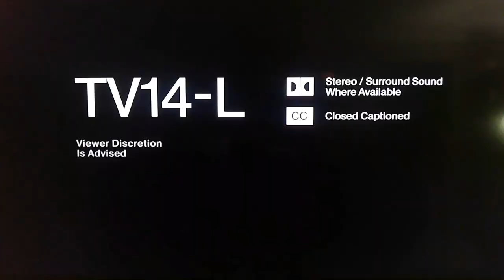Paramount Plus w/Showtime Feature Presentation (2024)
I Heard Showtime is Now With Paramount+ now on the Showtime Channel, What a Weird Idea, Huh?

NOTE: I Recorded this On Tuesday (1/9/2024)

Credits:
Paramount Plus w/Showtime
Showtime
And Movies!